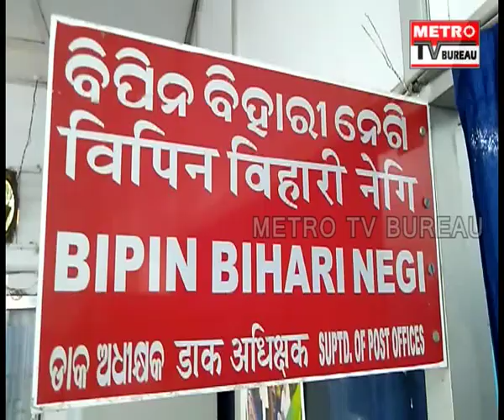ଆସିକା ରେ ପାସ ପୋର୍ଟ ସେବାକେନ୍ଦ୍ର ଉଦଘାଟନ